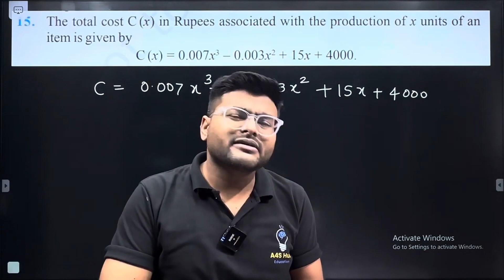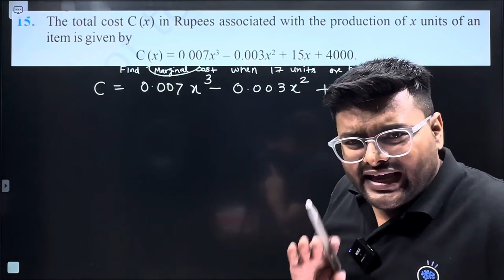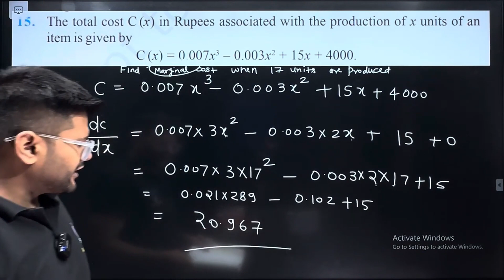15. The total cost C(x) in Rupees associated with the production of x units of an item is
15. The total cost C(x) in Rupees associated with the production of x units of an item is given by
C(x) = 0.007x3 – 0.003x2 + 15x + 4000.
Find the marginal cost when 17 units are produced.